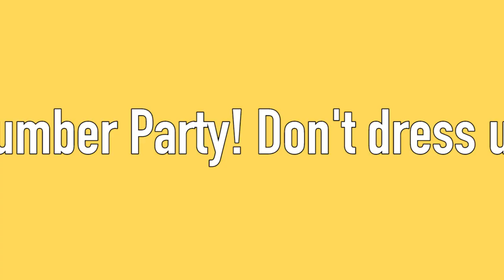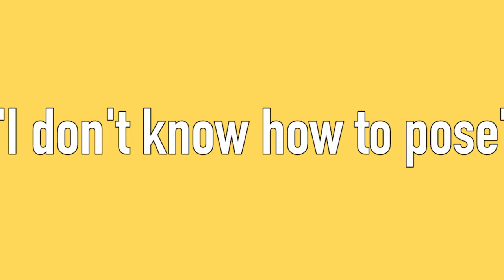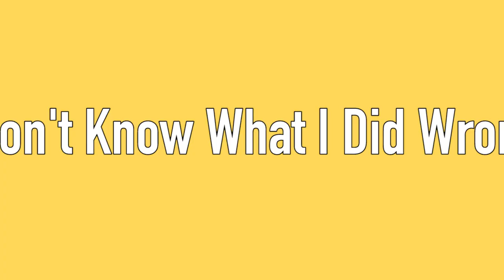Girls Hated By Other Girls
Show this to a girl friend of yours and watch her nod.